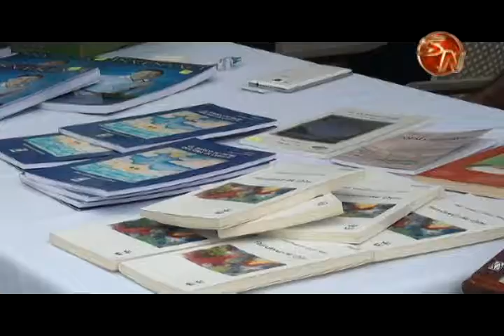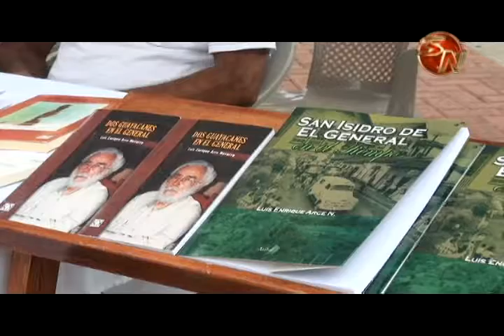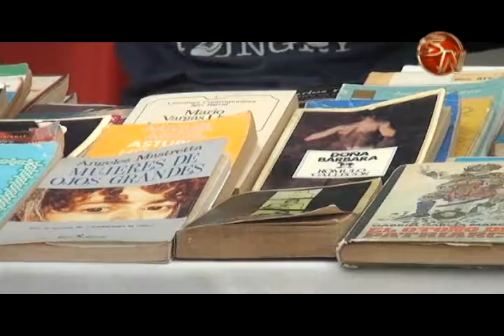Escritores generaleños promueven la lectura durante Feria